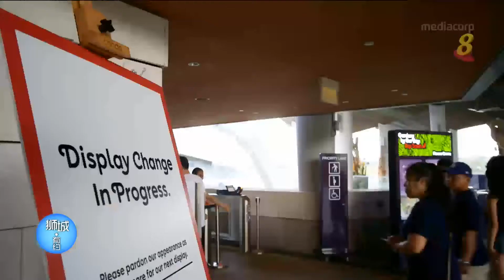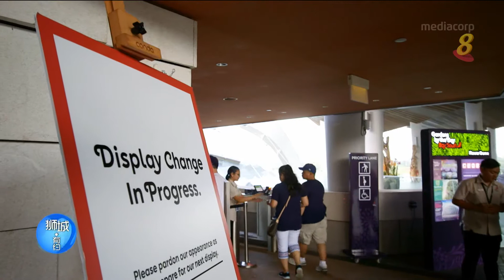狮城有约 | 日落不打烊：为滨海湾花园“换装”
11/02/2019 播出

滨海湾花园是如何在一夜之间换新装，以焕然一新的面貌迎接访客呢？